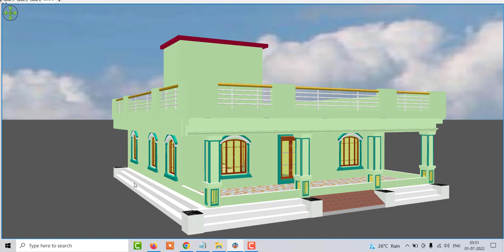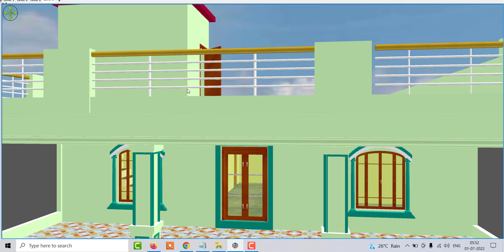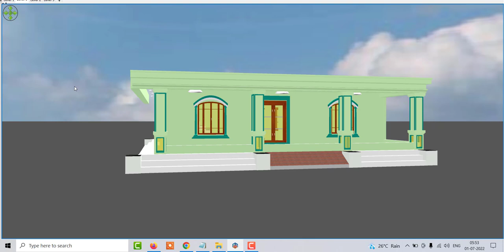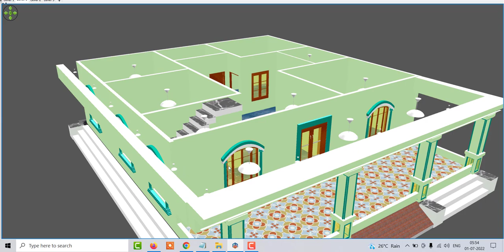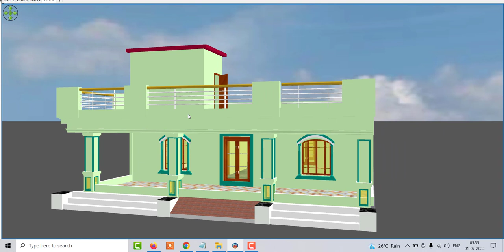4 कमरों वाला बारान्दे के साथ गाँव में घर का नक्शा , 4 Bedroom Indian style House Design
4 कमरों वाला बारान्दे के साथ गाँव में घर का नक्शा , 4 Bedroom Indian style House Design